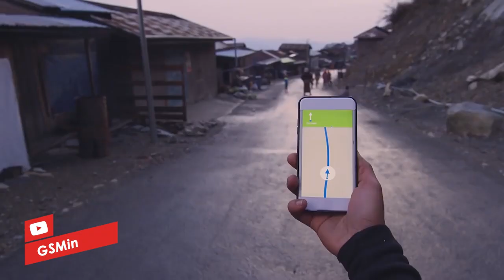GARA2 POCO M3! SAMSUNG PANAS!!! | Galaxy A12 & Galaxy A02s Segera Meluncur | Bocoran Terbaru!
Samsung telah mengumumkan dua ponsel baru, tetapi tidak
akan di jual tahun ini melainkan tahun depan. Kedua ponsel baru tersebut adalah Galaxy A12 dan Galaxy A02s.